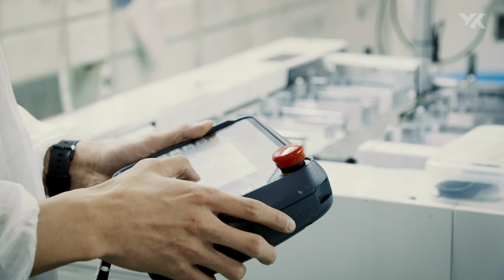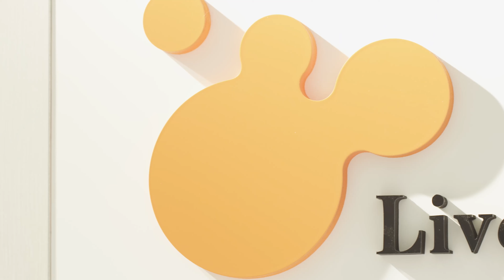とくしま企業誘致プロモーション【製造業】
本県で事業を展開されている企業の方々に、企業立地における徳島の強みや魅力、優れた立地環境・進出メリットなどをインタビューさせていただきました。

■インタビュー企業様
　○山本光学㈱　製造部部長(兼)物流部部長　執行役員　山之口　栄一　様
　○四国化工機㈱　代表取締役社長　植田　滋　様
　○㈱リブドゥコーポレーション　執行役員　イノベーションセンター長　三好　弘明　様
　　　　　　　　　　　　　　　　執行役員　ライフケア生産本部長　上田　勝男　様